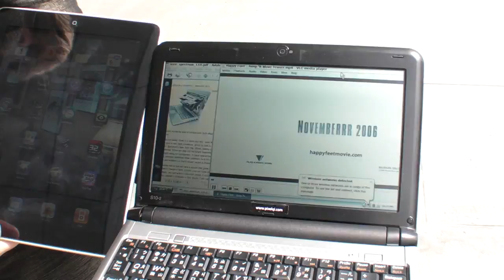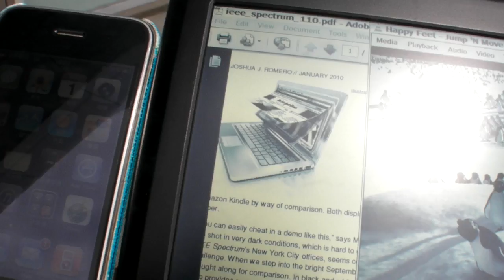Pixel Qi vs iPad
Comparison of the  Pixel Qi screen and the iPad in broad sunlight.